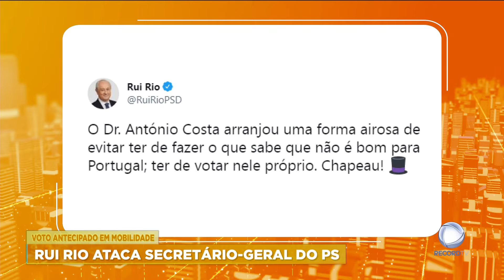Voto antecipado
Depois de António Costa se ter inscrito para votar antecipadamente no próximo domingo no Porto, Rui Rio, líder do PSD, criticou a escolha do adversário. Até agora, cerca de 70 mil eleitores também já pediram para votar no dia 23.